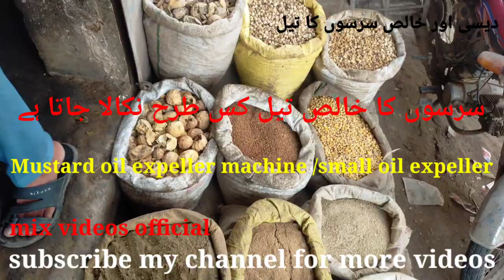sarson ka tail | mustard oil expeller machine | desi kohlu se sarson ka tail nikalne ka tariqa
desi sarson ka tail | mustard oil expeller machine | desi kohlu se sarson ka tail nikalne ka tariqa kar
Mustard Oil Mill | Kohlu Se Sarson Ka Tail Nikalne Ka Tariqa Kar